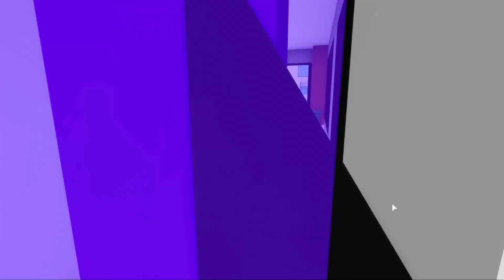A BARBIE ASSASSINA 😱EM BROOKHAVEN 🏡RP | Roblox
E na historinha de terror no Brookhaven de hoje é sobre duas meninas que acham uma boneca Barbie abandonada e coisas estranhas acontecem com elas, por isso o Título do vídeo é A BARBIE ASSASSINA 😱EM BROOKHAVEN HISTORINHAS 🏡RP | Roblox

💗Você gosta do Canal? Pois isso Ajuda muito o Canal.

💗Nosso Instagram: BIBIeLUD

💗Conta do Roblox: BibibloxYtb  e LudbloxYtb

💙Deixe seu comentário! (comente à vontade)